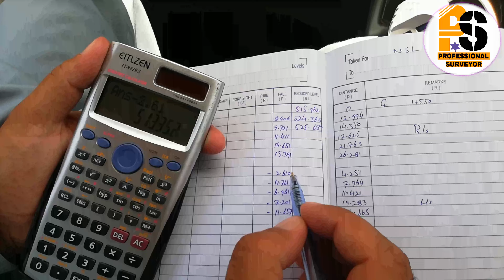NSL || MANUAL CALCULATION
Jafar Afridi